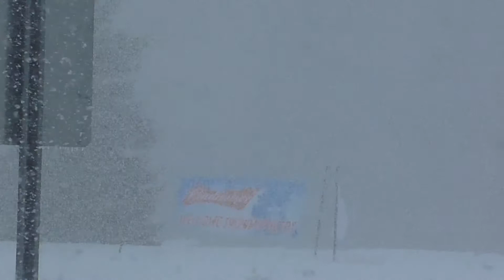Blizzard In Michigan!! March 2017 Snow Storm Alpena Michigan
Watching Cars drive through a Blizzard in Alpena Michigan!! Snow is rolling in causing White Out Conditions,Weather in Winter in Michigan 2017